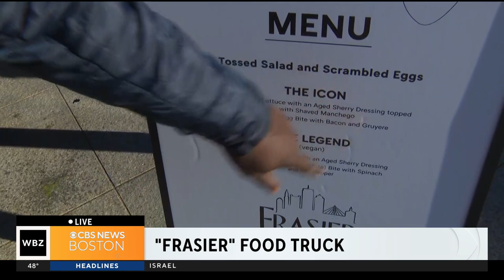"Frasier" food truck in Boston to promote new Paramount+ show